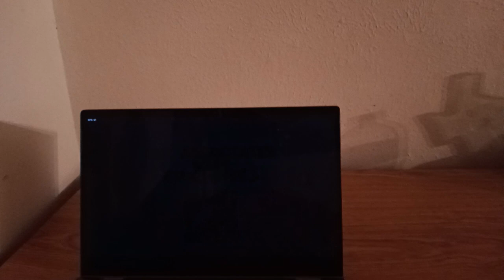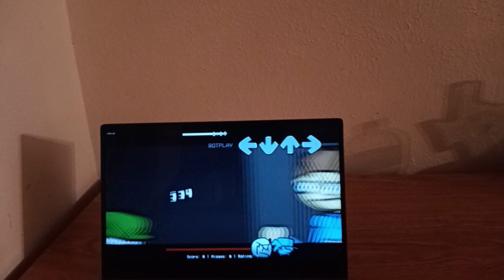FNF: Zanta but Algebra Dave, Bambi, & Bandu Sing it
A mod of Friday Night Funkin and Holiday Mod Part 2 where it’s Algebra Dave, Bambi, & Bandu turn to sing “Zanta”, also featuring Expunged & Tristan.